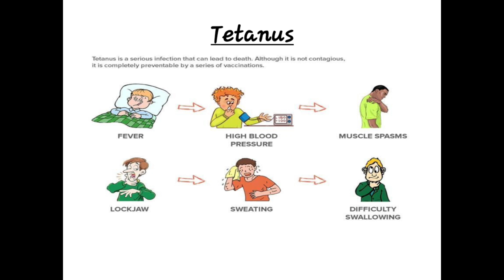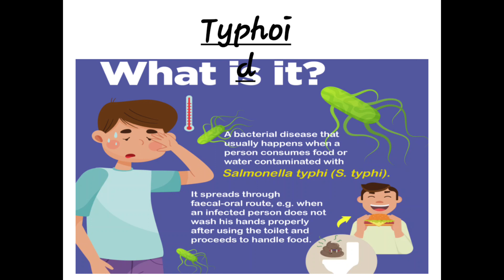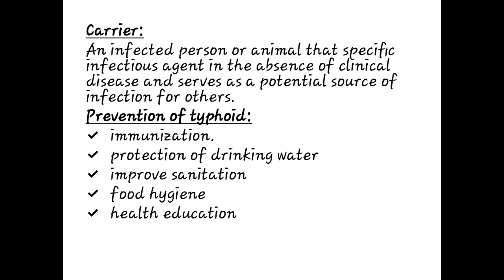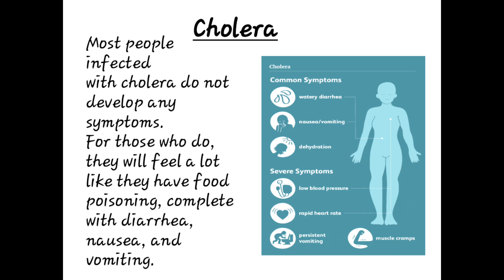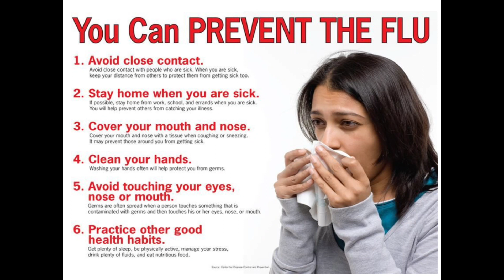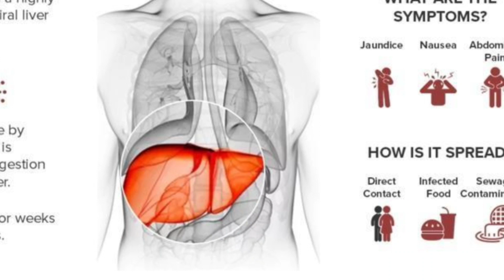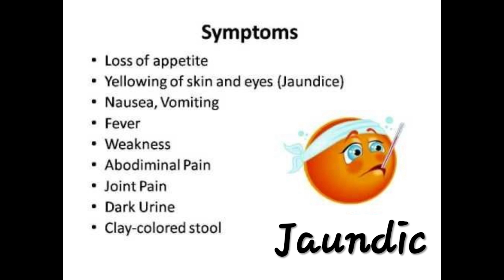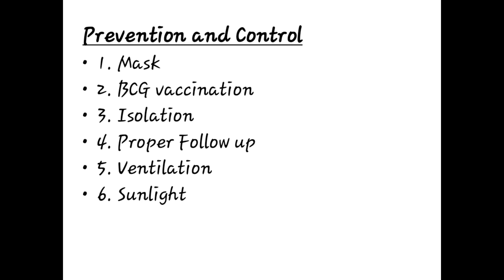Communicable Diseases|Pathology lectures|Paramedics Lectures|Smart Study